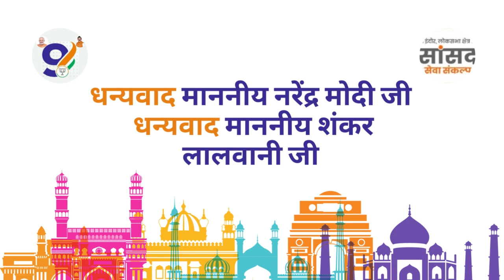धन्यवाद मा. प्रधानमंत्री श्री नरेंद्र मोदी जी एवं धन्यवाद मा. सांसद श्री शंकर लालवानी जी..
माननीय प्रधानमंत्री नरेंद्र मोदी जी और इंदौर के सांसद श्री शंकर लालवानी जी ने देश के लिए अच्छे काम किये हैं और जनता ने उनको कुछ इस तरह धन्यवाद बोला